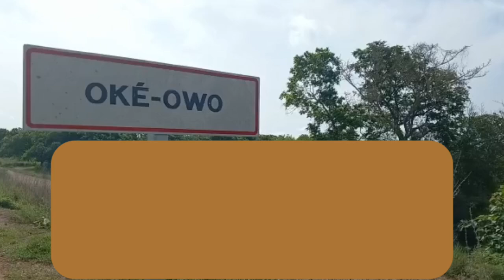Échange du comité d'organisation du Festival International Zogben 2023 avec les artistes d'Oke-owo 1